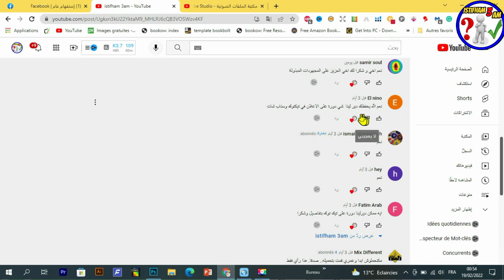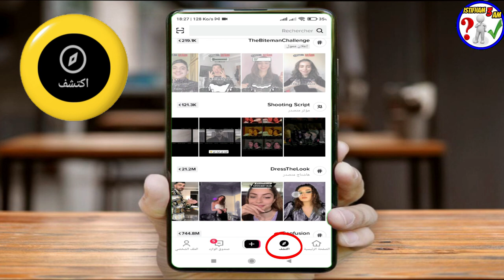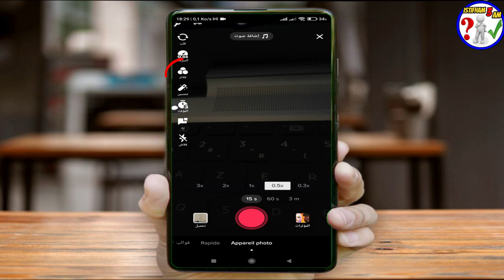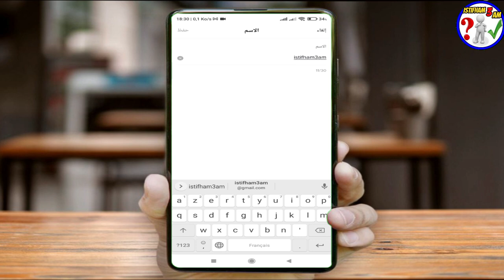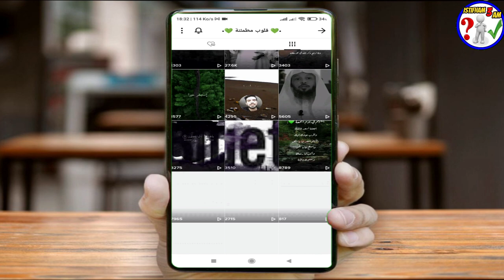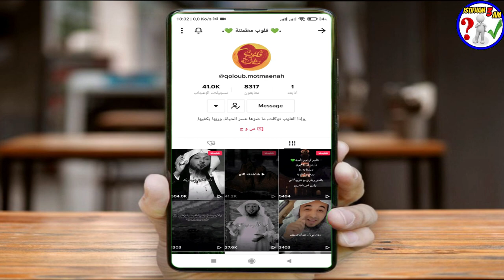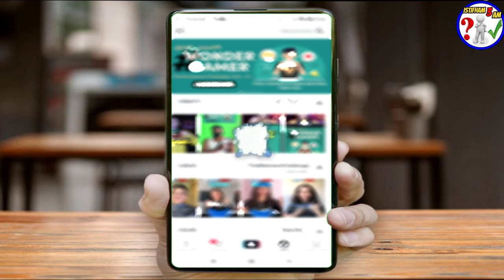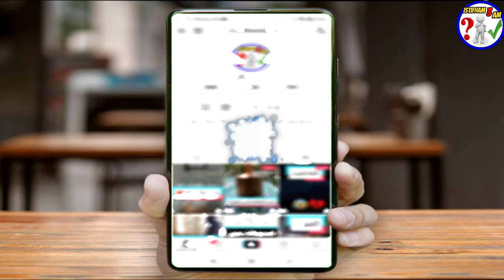شرح تيك_توك للمبتدئين بسيط وسريع لجميع الأيقونات و الميزات المتواجدة في التطبيق 🥰tiktok 2022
فيديو مميز جدا سنقدم لكم فيه  شرح كامل لتيك توك Tik Tok حيث سنتطرق في البداية عن بعض المعلومات الاساسية في التيكتوك تم بعدها سنقوم بشرح الواجهة الرئيسية وجميع الايقونات الموجودة في الواجه الرئيسية.
وسأريكم
+كيفية عمل فيديو أحترافي
+كيفية التعليق والاعجاب
+كيفية ارسال الرسائل
+إضافة فلاتر جديدة
+إضافة ميزة قوالب الصور
تم سأنتقل لشرح أهمالاعدادات في تطبيق تك توك  TIKTOK من كيفية تغير الاسم والصورة والبايو واضافة روابط اليوتيوب والانستقرام والسناب شات وغيرها من الاعدادات المهمة في تيك توك وشرحت لكم اهم المميزات والاعدادات في قائمة الاعدادات في تيك توك حيث يوجد في التطبيق الكثير من المميزات الرائعة والجميلة والغير موجودة في غيره من التطبيقات وهو مختص بالفيديوهات القصيرة والرائعة ويمكنك ان تصبح من مشاهير تيك توك من خلال عمل فيديوهات احترافية ونشرهاا في تيك توك فقط وسيقوم تيك توك بعمل اللازم وفي النهاية ساترك لكم الروابط التى ذكرتها في الفيديو انها مهمة

رابط المحتوى المجاني :
Creative Fabrica Subscription (1 $) 😍😍:
- للاشتراك في موقع Bookbolt والحصول على خصم %20
كود الخصم: Shop2020
رابط التسجيل في Helium10 :
خصم 10٪ على كل شهر من الهليوم 10:
خصم 50٪ على الشهر الأول من الهليوم 10:
رابط الإمتداد (extenssion):
رابط التخفيض لبرنامج Vexels:
▪ رابط التسجيل في بنك بايير :
 شرح مفصل